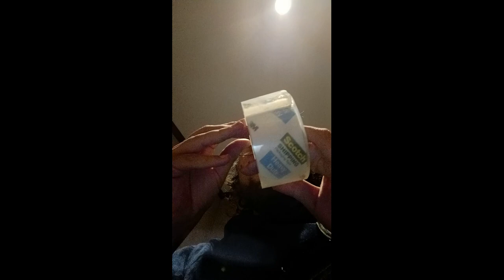Perditor - Ouchies mcgee makshift head guitar cam.